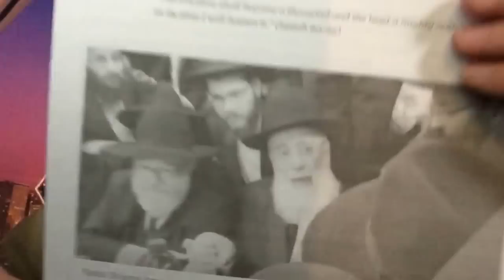Rabbi Declares "God Reveal The Messiah"